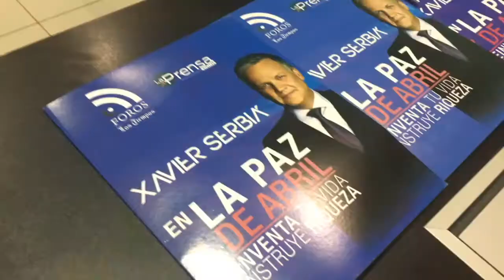VLOG - La Revolución Financiera La Paz, Bolivia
¡Gracias a La Paz, Bolivia! Por haberse sumado a esta RevolucionFinanciera que cada vez conquista más y más hogares latinos. Fue una experiencia inolvidable.